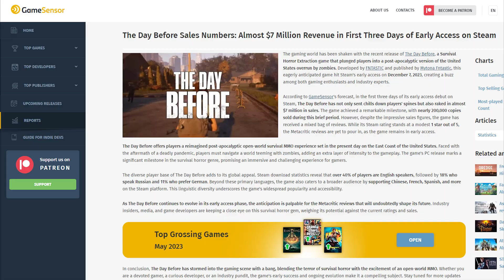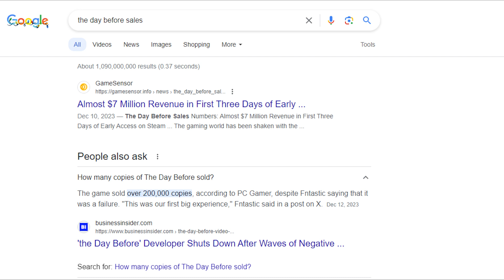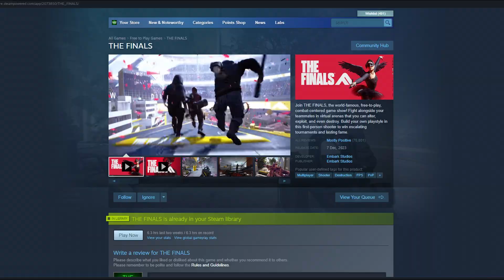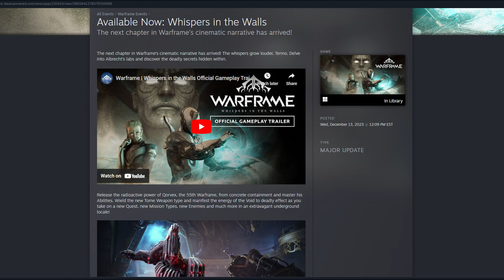The Dangerous & Disturbing Consequences of The Day Before...